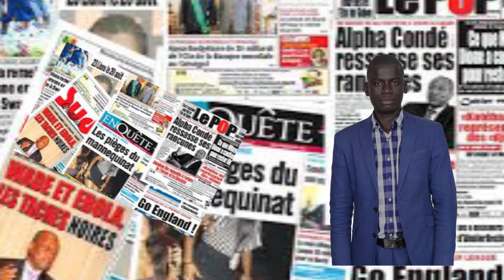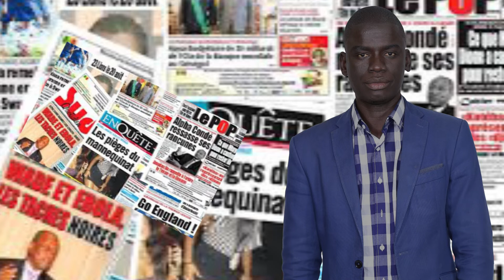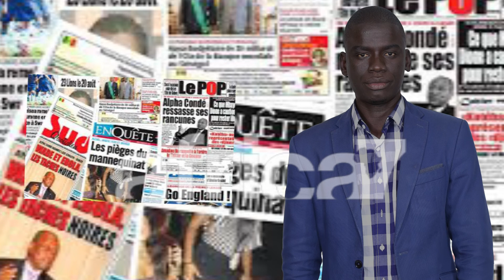AFRICA 7: Revue de presse avec Ibrahima Khalil sur A7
Ecoutez votre revue de presse tous les jours sur Africa 7 Radio et télévision: